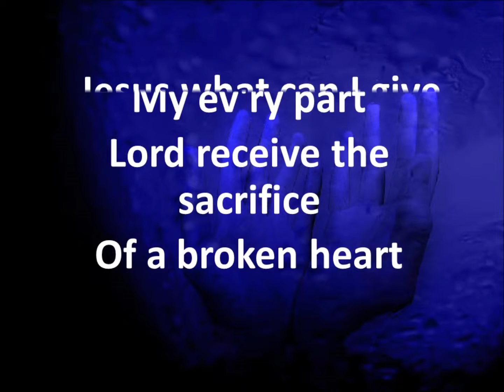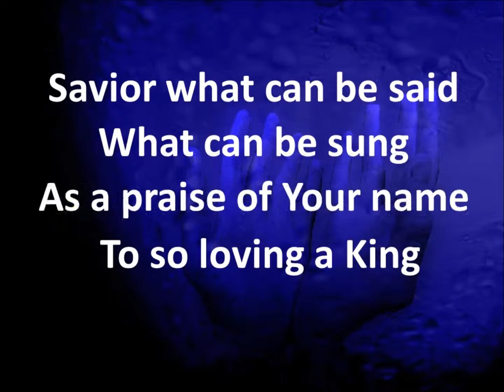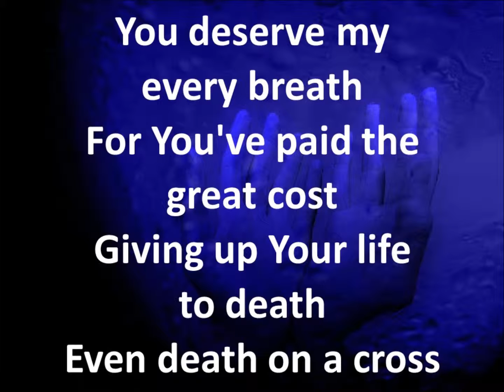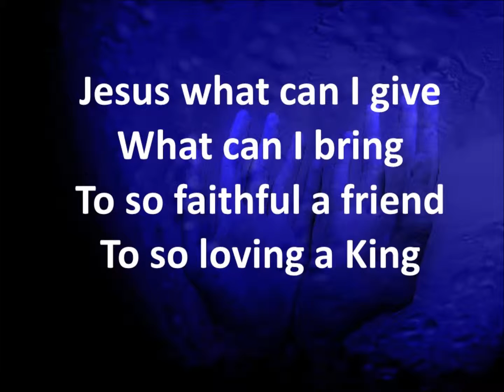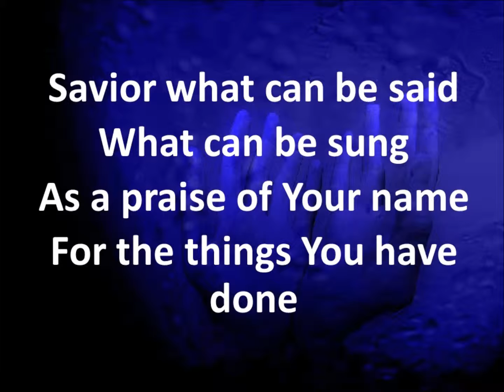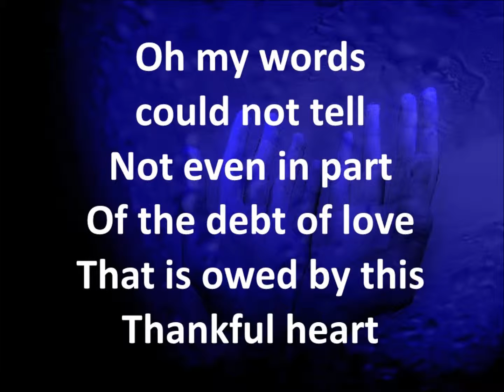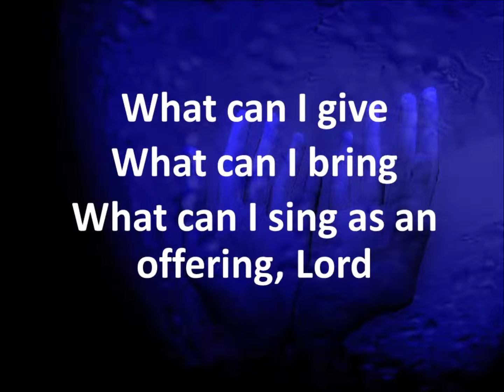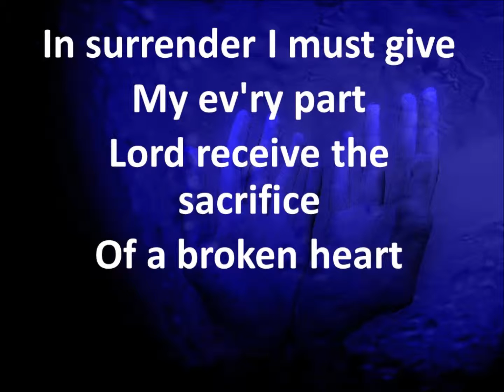I Will Offer Up My Life